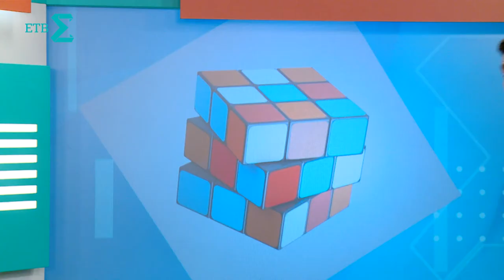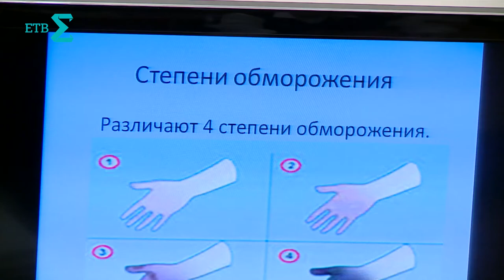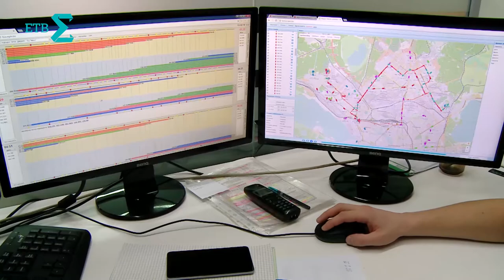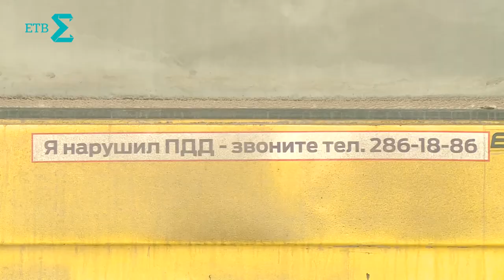Сумма за неделю. 18.11.2016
Ноянварь / Быстро-дорого / Васильев / Сафронов / Аксёнова

Как с авариями и обморожениями город пережил блицкриг зимы. Как нарушают правила в маршрутках, что с этим делать, и когда билеты подорожают. . Художник Никас Сафронов объясняет, как своей кистью спасет мир от третьей мировой и наладит контакт с инопланетянами. Историк моды Александр Васильев бережет мужское здоровье и пахучее женское самолюбие. Стихи Александры Аксёновой.